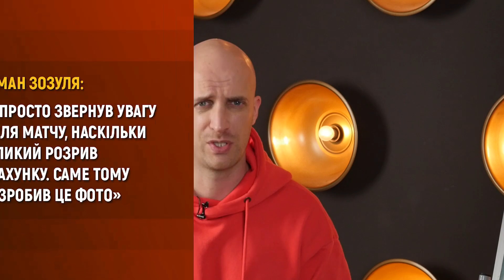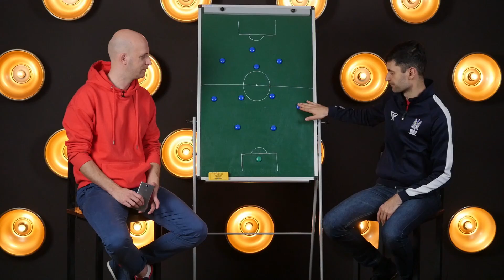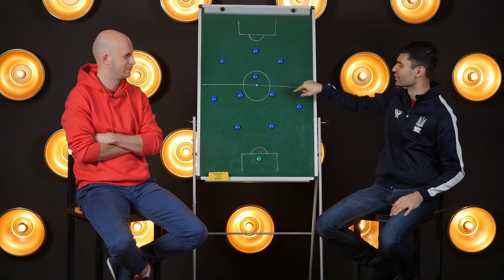Допінг Бєсєдіна, заява Тайсона, фотка Зозулі, підсумки року і наш хокейний матч | ТаТоТаке №127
Динамо, Шахтар, збірна України, УПЛ і багато іншого — Михайло Співаковський і Сергій Болотніков обговорили останні гарячі новини року і навіть придумали подарунок під ялинку для Ігоря Суркіса.

01:37 - Допінг-скандал Бєсєдіна — нові подробиці
04:25 - Русин краще Бєсєдіна
06:16 - Динамо хоче, але не зможе продати легіонерів
10:21 - Чи може існувати Динамо без Суркіса
11:38 - Що ми подарували б Ігорю Михайловичу
13:19 - Шахтарю потрібно продавати Тайсона прямо зараз
15:22 - Скандальне фото Зозулі — розбираємось, як так вийшло
17:17 - Найкращі гравці України 2019 року
21:01 - Зоря планує посилення на трьох позиціях
21:44 - Завдяки чому Десна тримається серед лідерів
23:34 - Чи заслужили Фаворов і Філіпов виклик в збірну
26:02 - Питання про ТаТоТаке: як Міша вчиться на тренерських курсах, що ми читаємо і з ким збираємось робити інтервю
32:47 - Співаковський і Болотніков рубаються в настільний хокей

Динамо, Шахтер, сборная Украины, УПЛ и многое другое - Михаил Спиваковский и Сергей Болотников обсудили последние горячие новости года и даже придумали подарок под елку для Игоря Суркиса.

01:37 - Допинг-скандал Беседина - новые подробности
04:25 - Русин лучше Беседина
06:16 - Динамо хочет, но не сможет продать легионеров
10:21 - Может ли существовать Динамо без Суркиса
11:38 - Что мы подарили бы Игорю Михайловичу
13:19 - Шахтеру нужно продавать Тайсона прямо сейчас
15:22 - Скандальное фото Зозули - разбираемся, как так получилось
17:17 - Лучшие игроки Украины 2019
21:01 - Заря планирует усиление на трех позициях
21:44 - Благодаря чему Десна держится среди лидеров
23:34 - Заслужили ли Фаворов и Филиппов вызов в сборную
26:02 - Вопросы о ТаТоТаке: как Миша учится на тренерских курсах, что мы читаем и с кем собираемся делать интервью
32:47 - Спиваковский и Болотников рубятся в настольный хоккей